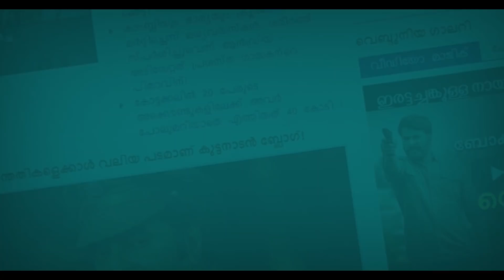ഡെത്ത് ഓവര്‍ സ്‌പെഷ്യലിസ്റ്റ് കൂടിയായ ബുംറ ഇപ്പോൾ ഇന്ത്യൻ ടീമിന്റെ അവിഭാജ്യഘടകമാണ്...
ഐ പി എല്ലിലൂടെ ഇന്ത്യൻ ക്രിക്കറ്റിനു ലഭിച്ച മുത്താണ് ജസ്പ്രീത് ബുംറ. മുംബൈ ഇന്ത്യസിലൂടെ ഉദിച്ചുയർന്ന താരമാണ് ബുംറ. ടീം ഇന്ത്യയിലെത്തിയതോടെ താരത്തിന്റെ തേരോട്ടമായിരുന്നു. ലോകക്രിക്കറ്റിലെ തന്നെ ഏറ്റവും അപകടകാരിയായ പേസറായി മാറിയിരിക്കുകയാണ് ബുംറ.

ഡെത്ത് ഓവര്‍ സ്‌പെഷ്യലിസ്റ്റ് കൂടിയായ ബുംറ ഇപ്പോൾ ഇന്ത്യൻ ടീമിന്റെ അവിഭാജ്യഘടകമാണ്. അടുത്ത ഐ പി എല്ലിൽ ബുംറയെ വാങ്ങാൻ കാത്തുനിൽക്കുകയാണ് എല്ലാ ഫ്രാഞ്ചൈസിയും. ബുംറയെ സ്വന്തമാക്കാൻ കഴിഞ്ഞാൽ പാതി വിജയം എന്നാണ് ഇക്കൂട്ടർ കരുതുന്നത്.